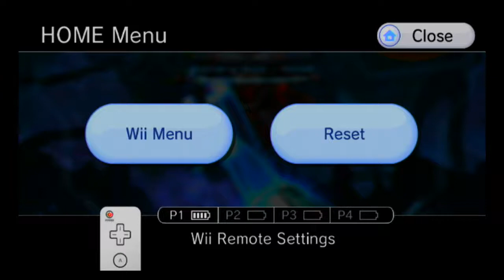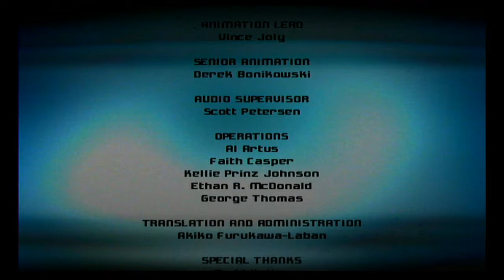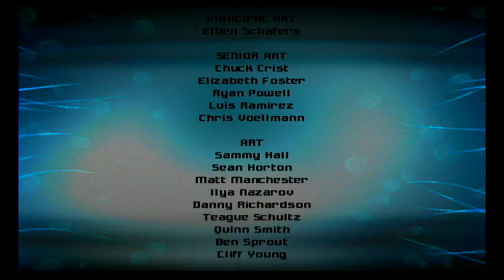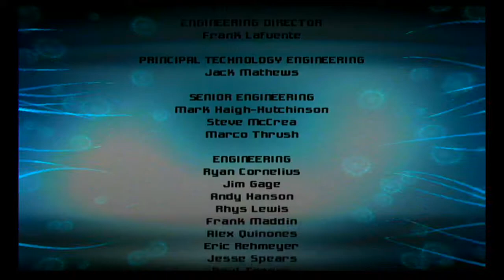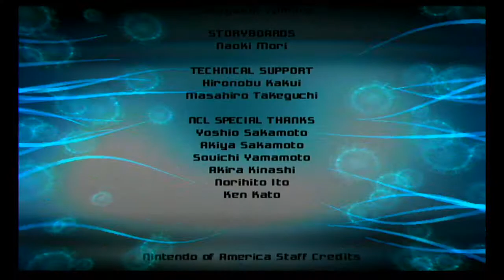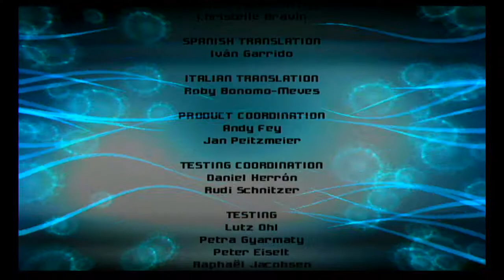Metroid Prime 3 100% Completion Walkthrough part 62, 720p HD (NO COMMENTARY)